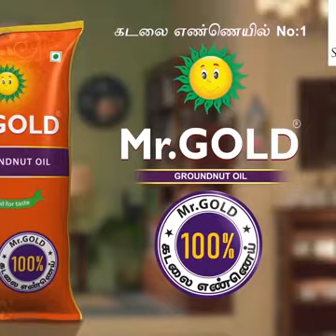Santhanam with pugahz shooting spt alaparaigal